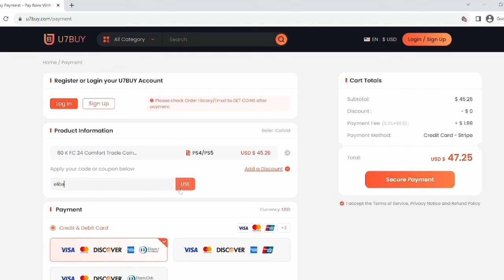ELITE BEAST! 89 FANTASY CANDREVA PLAYER REVIEW! FC 24 ULTIMATE TEAM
89 Candreva FC 24
89 Candreva EAFC 24

Save 6% of FC 24 coins, buying with code "Eilte" at U7BUY